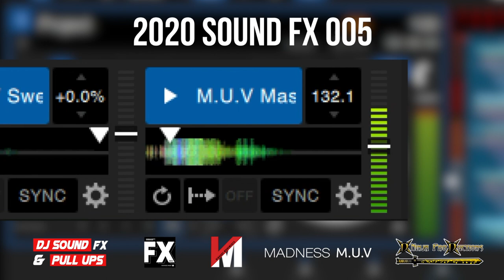2020 DJ Sound Fx & Pull Ups Pack 5 | Download Link In Description